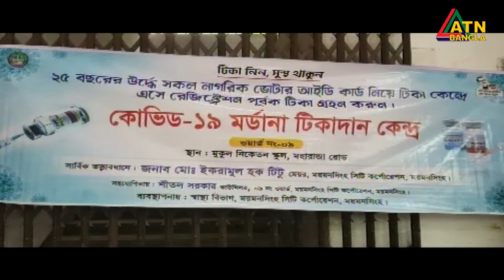সারাদেশে করোনার গণটিকা শুরু, ৬ দিনে টার্গেট ৩২ লাখ মানুষ | ATN Bangla News